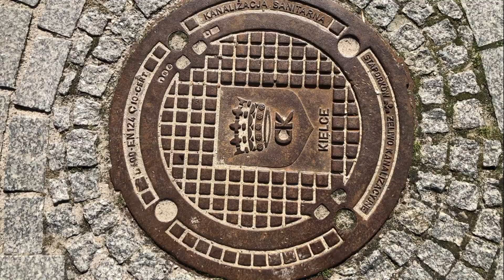KIELCE 17 03 2019 rok